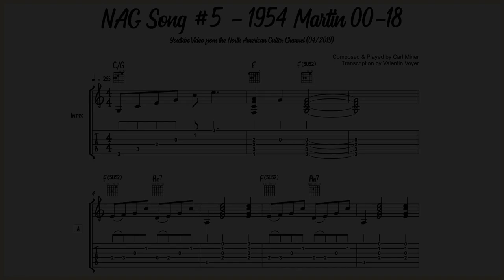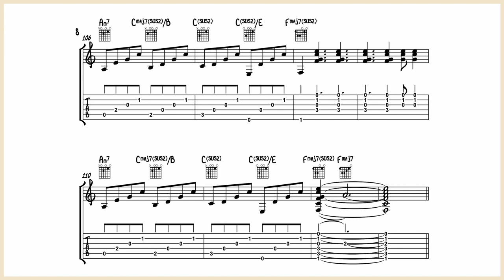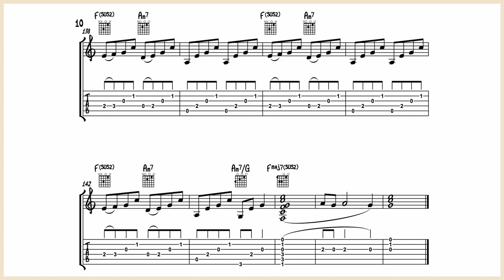Carl Miner – NAG Song #5 (1954 Martin 00-18) - Guitar Transcription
It’s a very nice tune in F using the flat picking technique and a little bit of hybrid picking.